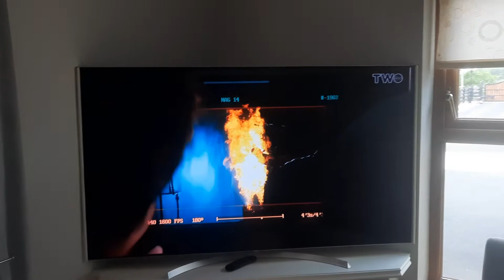It's Not Rocket Science on Virgin Media Two (18th June 2022)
Original Date: 18th June 2022